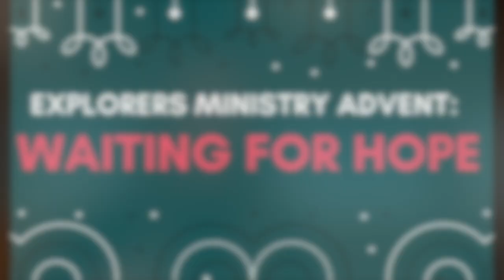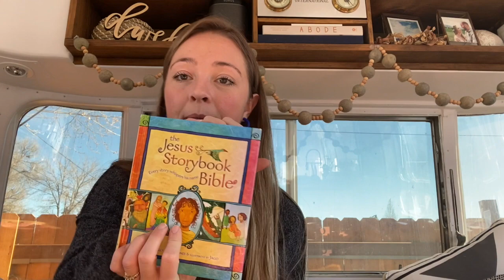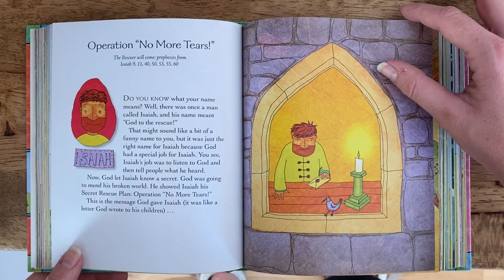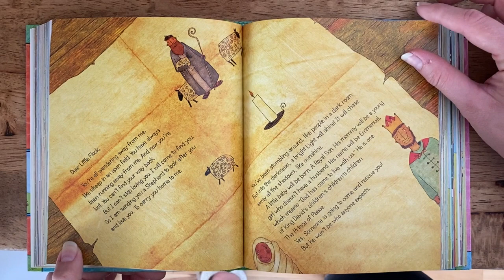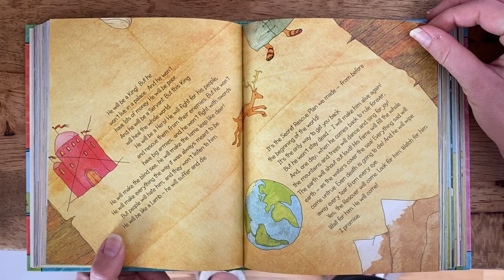Advent: Waiting For Hope, Week 1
The launch of our Advent series where we discuss waiting and hoping, like the Israelites waited and hoped for a Savior to come!